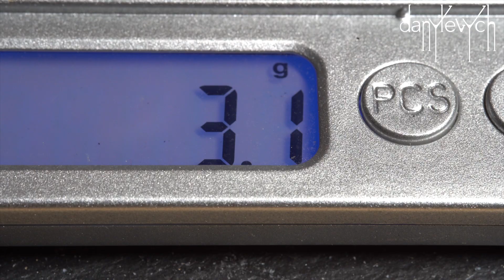Магія створення ювелірних прикрас | The magic of creating jewelry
Наш ролик для київського ювеліра Гліба Данилевича | Our video for Kyiv jeweler Glib Danylevych